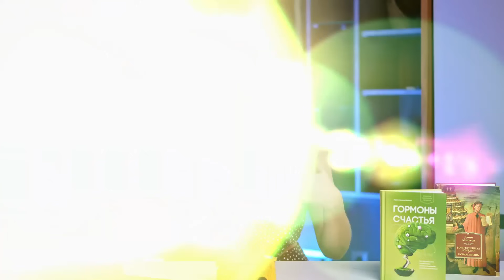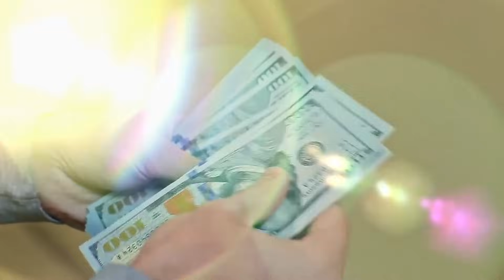Счастью нужно учиться! 4 шага к счастливой жизни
🎁 Забирай полезную информацию в сфере здоровья и вашего внешнего вида в моем Telegram канале

💫 Запись на личную консультацию и чекап в клинике доктора Абакумова в Москве

✩ Абакумов Олег Александрович — врач-терапевт, пульмонолог, реабилитолог. Общий стаж 12 лет

• 3 года пандемии в красной зоне с тяжёлыми формами коронавирусной инфекции
• Награждён нагрудным знаком «За мужество и доблесть в борьбе с COVID-19»
• Соавтор пособия по коронавирусной инфекции для пациентов “COVID POSITIVE”
• Автор бестселлеров «Что делать если» и «Мне только спросить»
• Снялся в собственном фильме с мировой премьерой «Доктор Абакумов. Сторис из красной зоны»
• Статус «Московский врач»